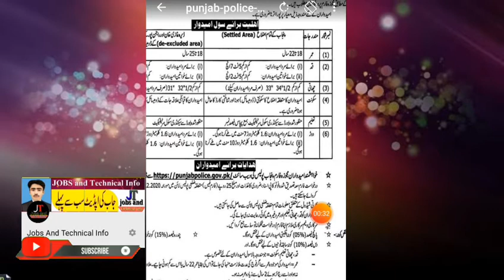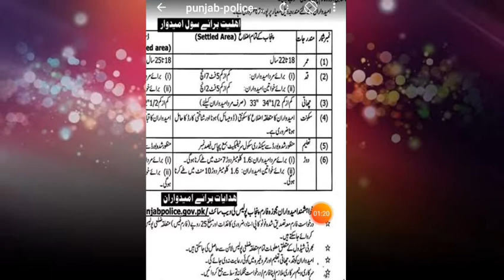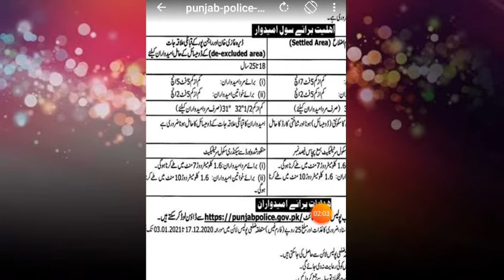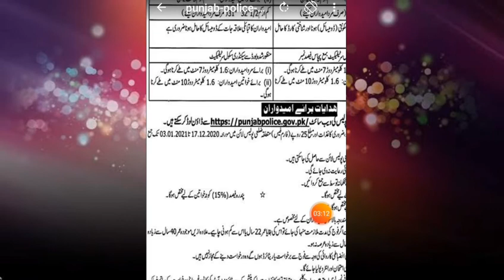Punjab police jobs |How to apply for police|punjab police application form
Latest jobs in punjab police
Police department jobs pory pakistan say apply kran education physical all details are in this video
How to apply on punjab police jobs